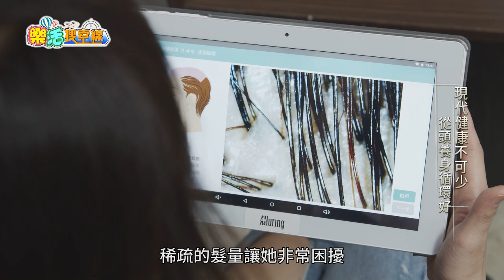東風衛視37頻道(年代東風)【樂活搜查線】喬曼奈米汗蒸館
喬曼奈米汗蒸房
地址：台中市北屯區中清西二街13號1-2樓

喬曼奈米汗蒸房優惠中：
體驗價290
包月卡（30天，限本人）2000元，
包卡（10送2）2500元，
包卡自備衣服再減500

您有多久沒運動讓自己流汗了？
喬曼安然奈米汗蒸房採用多樣科技產品，讓您不用費力也能排汗徹底幫細胞洗澡！
汗蒸40分鐘等於跑了4公里～
請人吃飯，不如請人出汗！歡迎預約體驗～～
源自於韓國黃泥汗蒸，結合奈米科技、電氣石(碧璽)...等，室溫控制在38-42度。通過加溫和保溫，釋放出生物波、遠紅外線、負離子及微電流，讓汗蒸房裡充滿超高濃度的負離子，同時釋放的生物波與人體的生物波長相近產生共振，激活休眠細胞、活化受損細胞、幫細胞洗澡，清除體內的毒素垃圾，淨化血液，排出酸性廢物，進而讓身體恢復到更健康的弱鹼性。